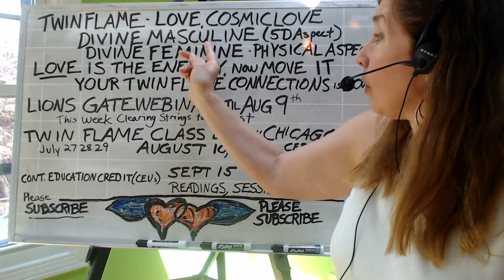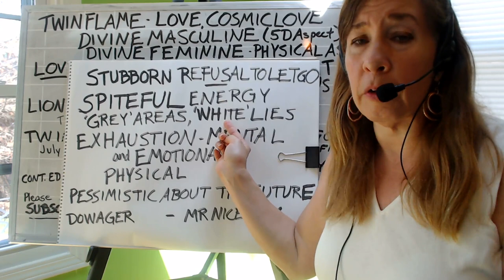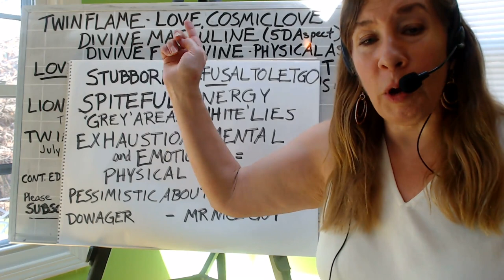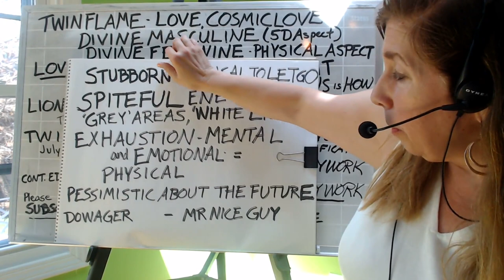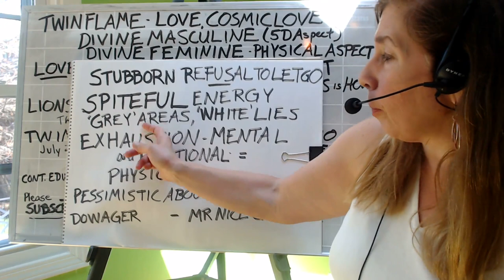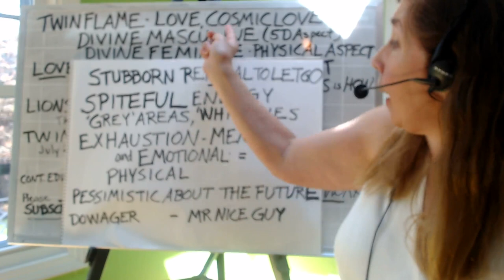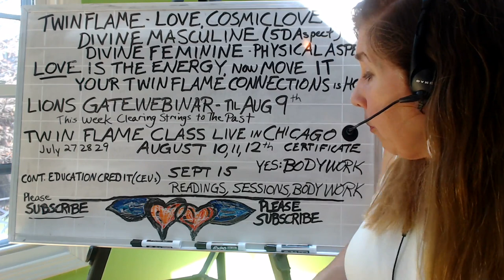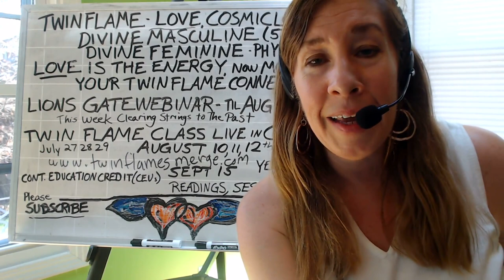Divine Masculine Love & Cosmic Love - two levels